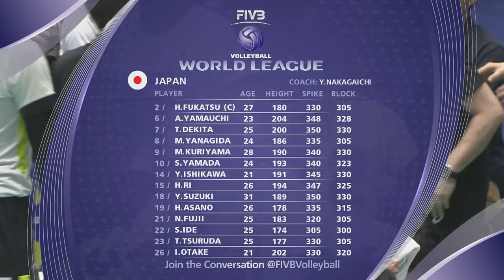Japan v Slovenia - Group 2: 2017 FIVB Volleyball World League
Watch the live stream of the FIVB Volleyball World League 2017 here!

About the FIVB Volleyball World League 2017
The 28th edition of the FIVB Volleyball World League is set to welcome 36 teams in 2017, the same number as for the highly successful 2016 edition.
The tournament began with just eight countries, who took part in the inaugural competition in 1990. In 1991 the number of teams had risen to 10, while 12 nations competed from 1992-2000 and 2004-05. The field featured 16 teams from 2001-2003 and 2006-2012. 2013 saw 18 different countries compete, with that increasing to 28 in 2014 and 32 in 2015 before reaching the new high of 36 for 2016.

Each of the three groups in the 2017 edition of the World League will consist of 12 teams. Brazil and Italy are the only two countries to have participated in all 27 previous editions of the FIVB World League.